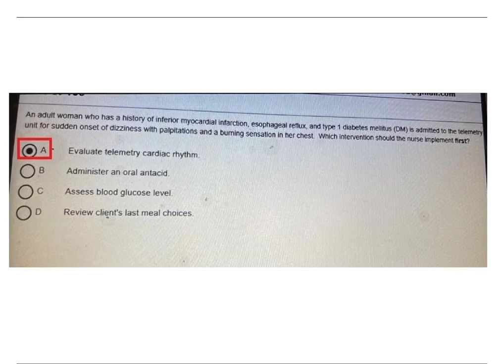2023 HESI EXIT RN V4 EXAM All 160 Qs & As Included Guaranteed Pass A+!!! All Brand New Q&A Pics In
.2023 HESI EXIT RN V4 EXAM All 160 Qs & As Included - Guaranteed Pass A+!!! (All Brand New Q&A Pics Included)
This document contains all of the 2023 HESI EXIT RN V4 EXAM All 160 Qs & As Included - Guaranteed Pass A+!!! (All Brand New Q&A Pics Included) I passed with an A+ on the first try! this year message me if questions are not clear so I could send a clearer copy to you, or any inquiries